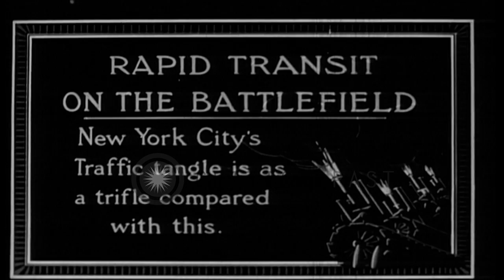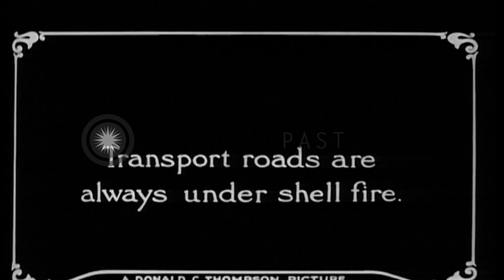Ammunition and supply trucks, mules drawn artillery advance along the roads to th...HD Stock Footage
Ammunition and supply trucks, mules drawn artillery advance along the roads to the front in France.

Supplies are moved towards the front during World War I. Ammunition and supply trucks, mules drawn artillery advance along the country roads. Trees in the area. Soldiers march with the supplies. Transporting machine guns to the front. Houses along the sides of the street. German shells fire. Dead bodies of soldiers. Vehicles move forward with the supplies. Location: France. Date:  1916.

57,000+ broadcast-quality historic clips for immediate download.